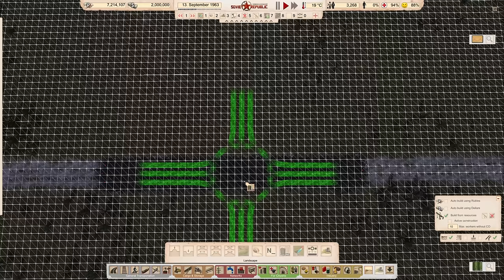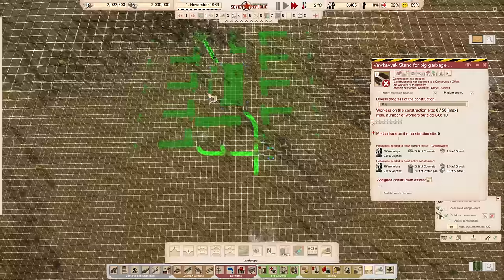Cargo Trains ⚒️ Workers & Resources ⛏️ Ep7 ☭ Lets Play, Tutorial, Walkthrough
Want to play along?

Manage all aspects of your republic in this soviet-themed city builder game. A planned economy puts you in control of everything from mining resources to manufacturing goods and providing services – use this power to make decisions that impact your citizens’ day-to-day lives and their ultimate loyalty to the nation. Whether it’s construction, transportation, trade, healthcare, education, entertainment, tourism, or any of the countless other facets of a full-fledged city, it’s up to you to determine availability, accessibility, and quality. Contend with a deep simulation of global supply chains as you seek fertile soils, ore veins, and viable lands upon which to build your nation – let the radio stations sing your praises and the citizens rejoice in their glorious soviet republic.

Multiple complex simulations work together to bring your cities to life in Workers & Resources: Soviet Republic – whether it’s the price of goods in the global market, the proper distribution of electricity and water, or the increased supply of heat during the winter months, everything can be manipulated with the right actions. Adjust your game settings based on your appetite for complexity in particular areas – civil engineers, urban planners, economists, and simulation enthusiasts will all be able to experience the mechanics they love.

Run your nation with both rubles and dollars as you strike a balance between eastern and western markets, trading with nations from either side of the Iron Curtain to gain access to valuable currency, resources, and technology. Despite following a soviet-styled planned economy, you are a fledgling non-aligned nation – this sets you free to engage in trade with both the Western Bloc and the Soviet Bloc to your benefit. Loyalty to one side is always an option, but flooding one market with your goods might result in diminishing returns, and shunning the other side might see you cut off from useful technological advances.
Familiarize yourself with the intricacies of realistic supply-chain management with over 30 commodities to acquire, manufacture, and transport. Raw materials, processed goods, and waste material all have specific places where they can be stored, with specific vehicles needed for their transportation, and specific structures needed for loading and unloading. Liquids are stored in tanks and moved with the help of pipes and pumps, or loaded onto vehicles with tanks. Mined ores are stored in aggregate storage facilities, and moved with conveyor belts and flatbed trucks and train cars. Processed goods, meanwhile, are shipped around in covered trucks and train cars, and stored in warehouses. Organize forklifts for short distance hauling, build intricate conveyor belt networks to minimize your reliance on vehicles, or use trains to haul goods from one city to another – supply-chain management is an integral part of operating a nation, and you’ll use everything from cargo planes to freight trains to cargo helicopters to make sure everything is operating smoothly.